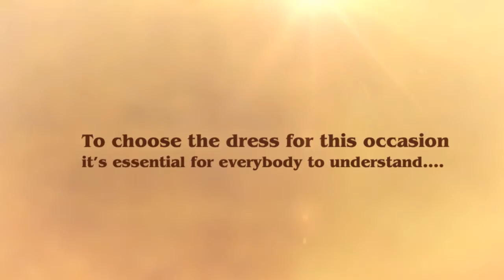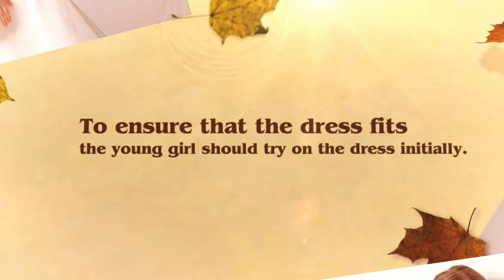Confirmation Dresses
Confirmation Dresses must be age-right for the wearer and may also appear simple. Backless dresses and falling necks aren't the proper choices.